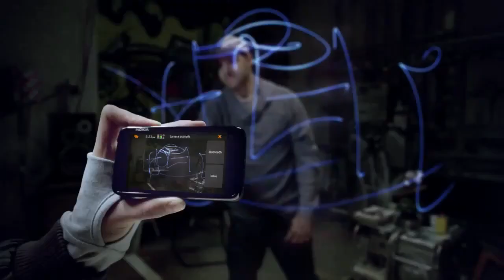The Nokia™ N8 - Commercial 3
The Commercial of the Nokia N8, a Symbian ^3 phone developed by Nokia.